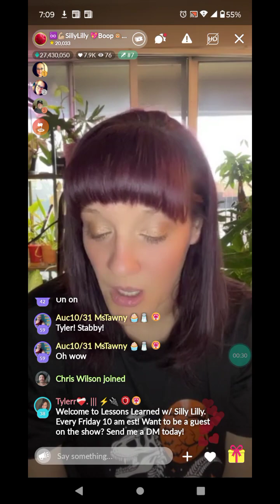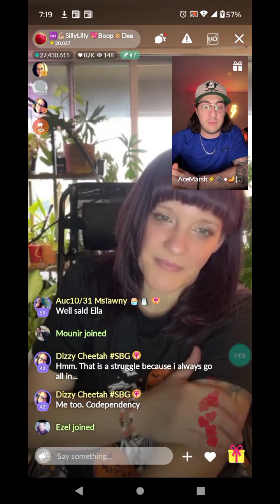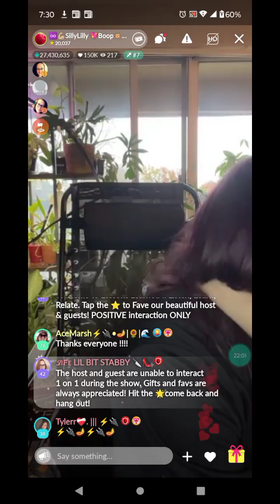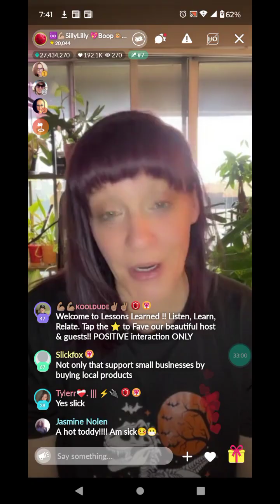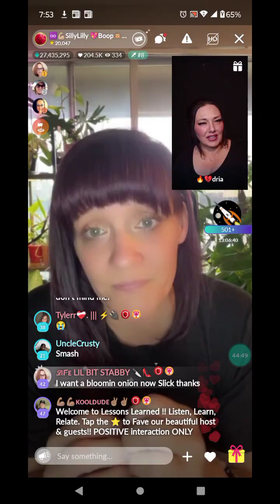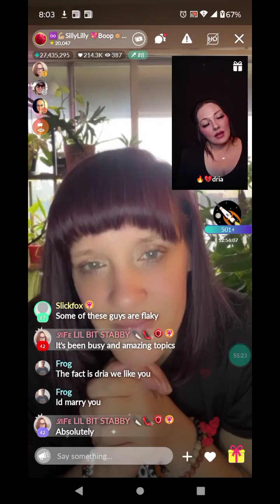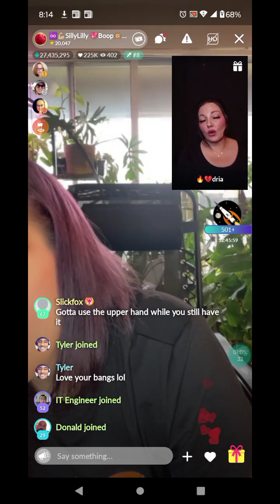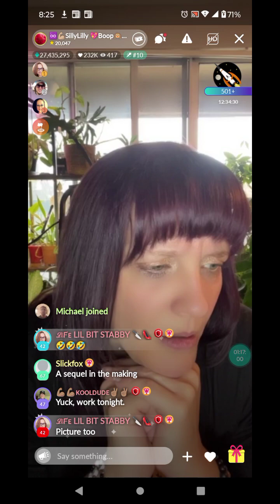11 1 2024 Lessons Learned